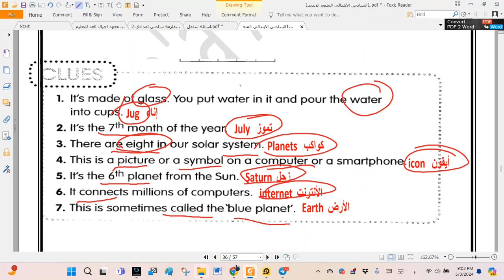انكليزي السادس الابتدائي - الفصل الخامس - مفردات هامة جدا